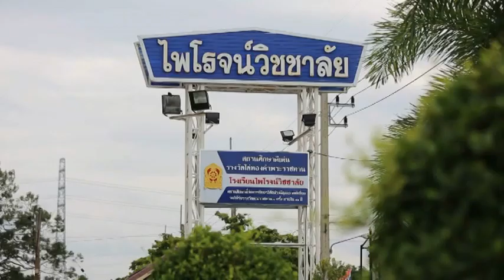กิจกรรมเข้าค่ายลูกเสือไพโรจน์วิชชาลัย 62